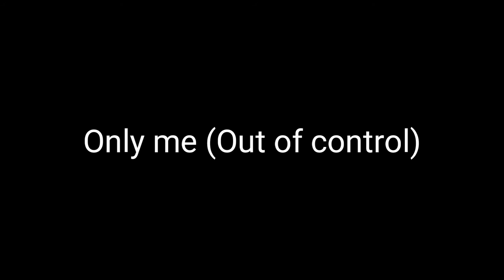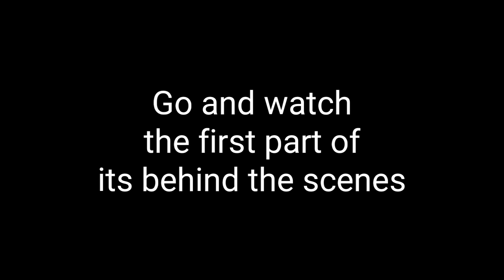Generation'50 Shortfilm | Funny Clips | Fails | Behind the scenes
Me: He is in Danger!! 😶
He: Literally 🤨